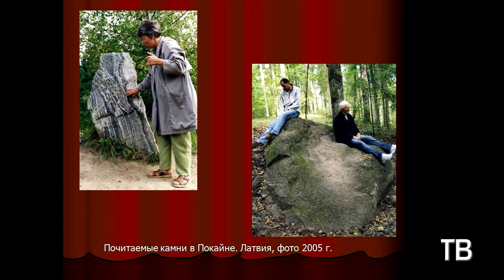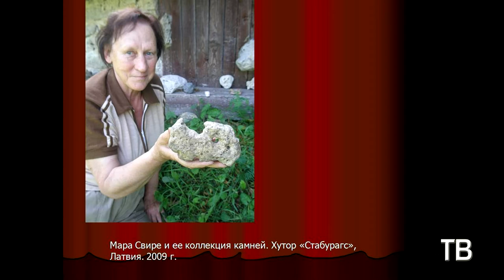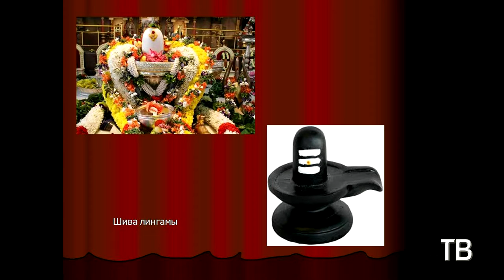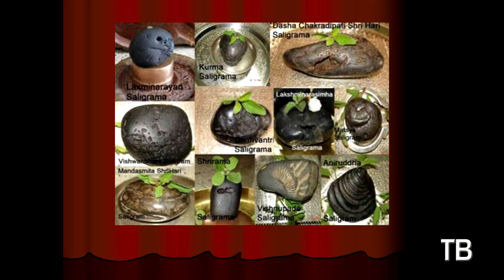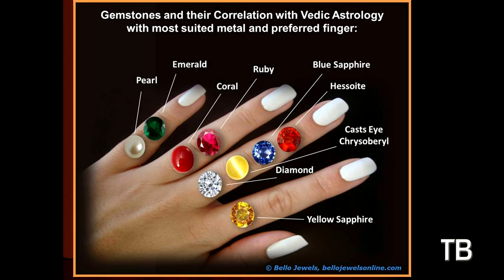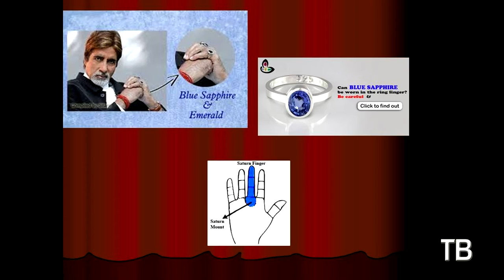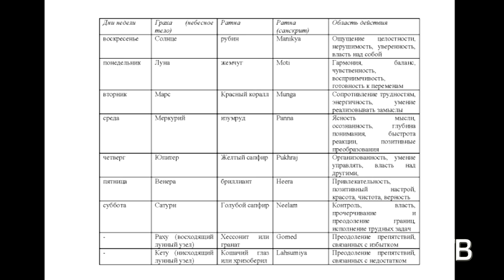"Камни, поправляющие судьбу" доклад С.И. Рыжаковой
"Живое ТВ" представляет доклад Светланы Игоревны Рыжаковой (Москва) "Камни, поправляющие судьбу: об индийских представлениях и практиках" в рамках Международной научной конференции «Я ПО КАМЕННОЙ КНИГЕ УЧУ ВНЕВРЕМЕННЫЙ ЯЗЫК…» ЖИВОЙ КАМЕНЬ: ТЕКСТ И СЛОВАРЬ